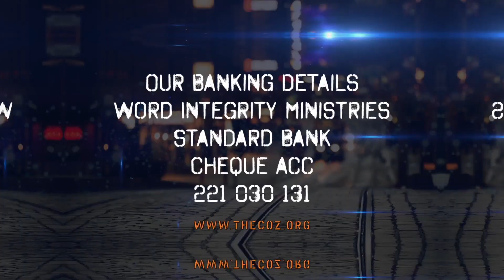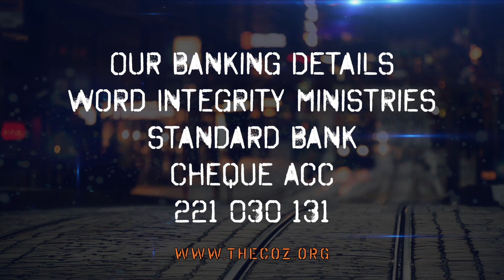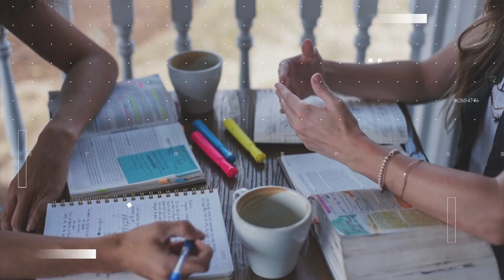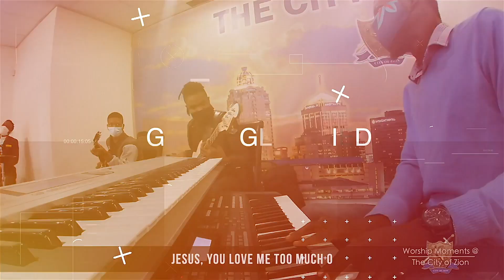VISION SUNDAY (WHO we are; WHY we are; WHERE we going).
Welcome to our Sunday morning Service at The City of Zion.
Life is lived forward but with clear inputs from what lies behind us.
Today we go back in time as we trace our journey as a church and a people.

Who we are; Why we are; Where we going are fundamental questions that we all must answer as we yield to the call of the Master to build His Kingdom.

Today we answer these and more as we look to the future with baited breath and passionate expectation trusting that He who called us will yet strengthen us to fulfill His glorious mandate.